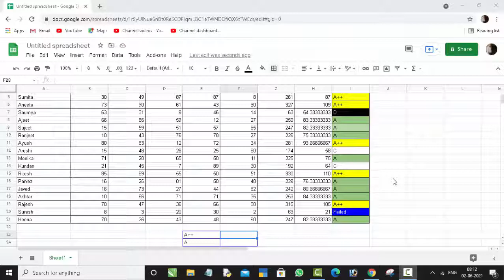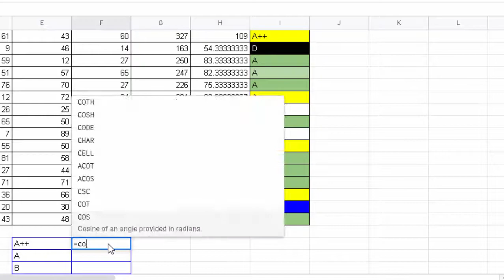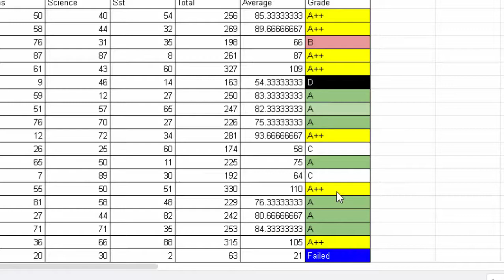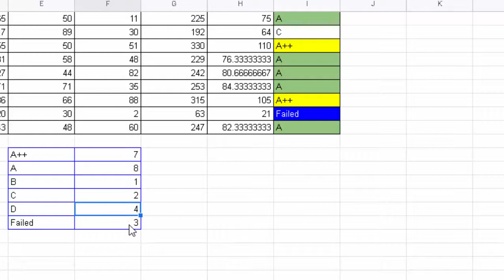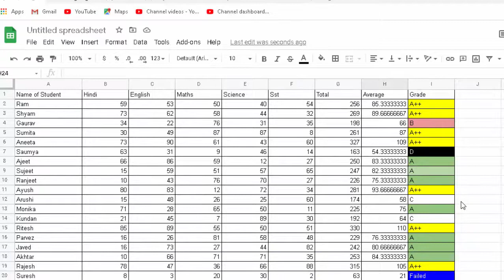Calculate using if formula in Google sheet@COMPUTEREXCELSOLUTION